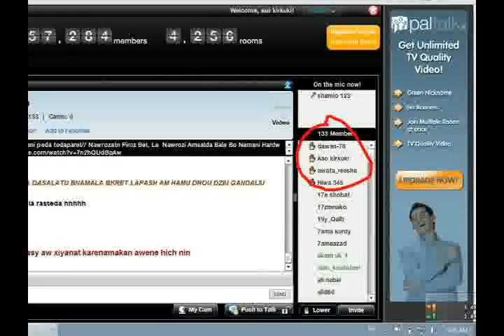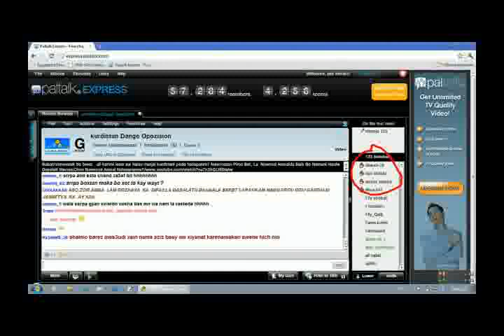ChatRoomy paltalk.flv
7ama shwan & jsm jwan & sharazoor & Aso KiRKUKi & Tarazan